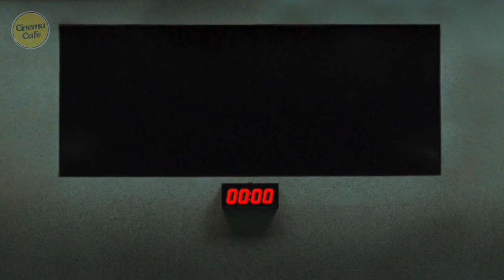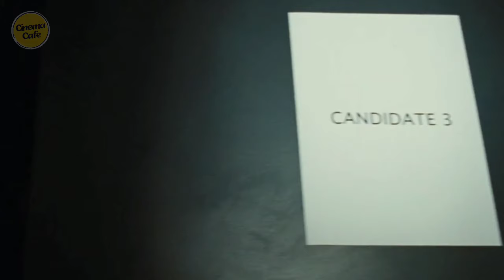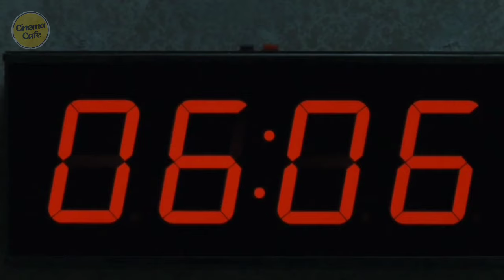The Only Question In This Exam Is to Find the Question of the Exam| Suspense Movie Recap in Hindi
EXAM 2009
Eight candidates for a highly desirable corporate job are locked together in an exam room and given a final test with just one seemingly simple question. However, the question is nowhere to be seen in the question paper...suspense thriller mystery action follows...!!!

Directed by
Stuart Hazeldine
Written by
Stuart Hazeldine
Story by
Stuart Hazeldine
Simon Garrity
Produced by
Stuart Hazeldine
Gareth Unwin
Starring
Adar Beck
Gemma Chan
Nathalie Cox
John Lloyd Fillingham
Chuk Iwuji
Pollyanna McIntosh
Luke Mably
Jimi Mistry
Colin Salmon
Cinematography
Tim Wooster
Edited by
Mark Talbot-Butler
Stephen Barton
Matthew Cracknell
Production companies
Bedlam Productions
Hazeldine Films

Movie tickets"
"Film reviews"
"Streaming services"
"Best movie theaters"
"New movie releases"
"Hollywood films"
"Top box office movies"
"Movie showtimes"
"Cinema tickets"
"Oscar-winning films
Bollywood movie tickets"
"Hindi film reviews"
"Online movie streaming India"
"Latest Indian movie releases"
"Top Indian films"
"Regional cinema showtimes"
"Tamil movie tickets"
"Telugu film reviews"
"Indian cinema multiplexes"
"Upcoming Bollywood movies"
genre:

"Movie tickets online"
"Best cinema theaters"
"Film showtimes"
"Cinema near me"
"IMAX movie tickets"
"Premium cinema experience"
"Luxury movie theaters"
"VIP movie tickets"
"Cinema screen sizes"
"Dolby Atmos cinemas"

Hindi Movie ASMR
ASMR
Hollywood movie ASMR
ASMR effect
movie recap
hollywood movie explained in hindi
horror story
horror movie
Hollywood Suspense Thriller
Suspense thriller ASMR
new movies
amazon prime movies
Movie summary in hindi
Hot english movie recap in hindi
ending explained in hindi
Psychological thriller movies
best psychological thriller movies thriller movies explained in Hindi
psychological thrillers
top 5 psychological thriller movies best psychological thrillers
psycho thriller movies
psychological thriller movie
best psychological horror movies top 5 psychological thrillers of 2000 best psychological thrillers of 2007 psychological thrillers of 2007 psychological thrillers of the 2000's psychological thriller mystery movies

unique explainer
movie review
best suspense thriller movies
psycho movie
hindi dubbed
best movies